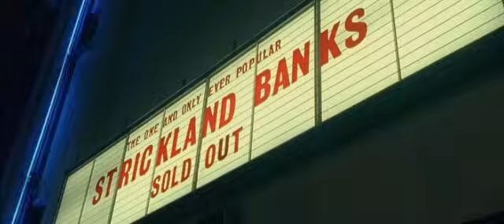Plan B - Stay Too Long [Pendulum remix]